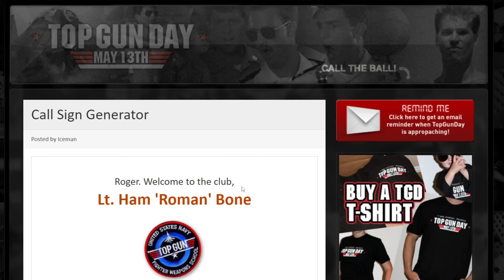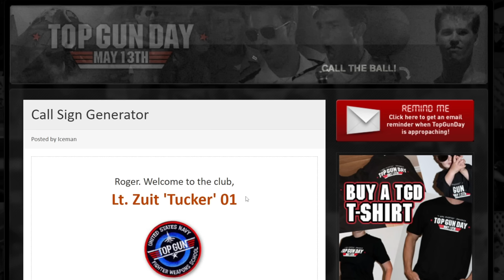F-14B Tomcat - We Got Lost And Woke Up In Top Tier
Interested in purchasing something from the War Thunder Store?
As well as an In-Game Bo Decal!

I have been looking forward to this video since the announcement of the F-14B and this plane does not disappoint. I decided to push myself a bit and reconfigured all of my keybindings for this video and I found the new setup to do quite well with ACM and AIM-7s. I hope you enjoy the video and let us know what you would like to see in the future!

Music